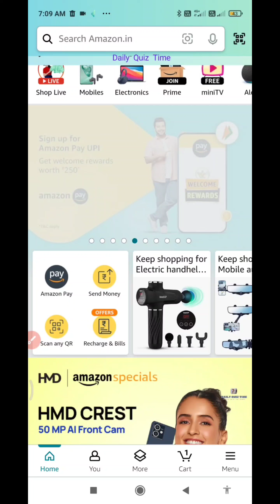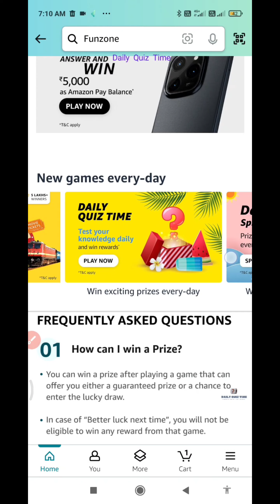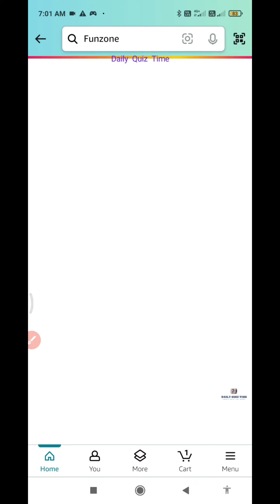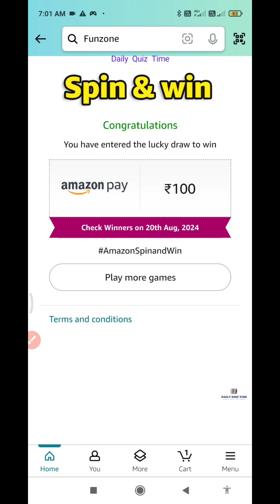Amazon Spin and Win Quiz Answers Today| 28/07/2024 |@DailyQuizTime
27 July 2024

1. Amazon Daily Quiz
2. Amazon App Quiz
3. Amazon Funzone
4. Spin and Win
5. Guess and Win
6. Amazon Quiz Answers
7. Today's Amazon Quiz Questions
8. Amazon Quiz Contest
9. Amazon Quiz Time
10. Amazon Quiz Winners.

100% Free Bitcoin , easy Earning , This link click here then open , after register your details.

Win 10  to 100000 Amazon Pay Balance and More Exciting Prize 5 July 2024 Amazon Quiz Answers: Watch Video to get Answers of All Questions in it, Answer it on Amazon App before 5 July 2024 and stand a chance to Win Don't Forget To Like The Video & Subscribe Our Channel For Latest Amazon Quiz Answers.

Good Luck..
Take Care.!

Questions :-

topics covered :-

amazon quiz
amazon quiz answers toda
5 JULY amazon quiz
5 JULY 2024 amazon quiz
amazon
quiz

Other quiz:-

Today qu1Z,
Quiz Time,
Fun zone,
Amazon Quiz,
Today qu1Z,
Quiz Time,
Fun zone,
Amazon Quiz,
5 July 2024 quiz
Amazon quiz 5 July 2024 Answer
5 July 24 Amazon quiz
Amazon Quiz 5 July 2024 Answers,
5 July  2024  Amazon quiz answers,